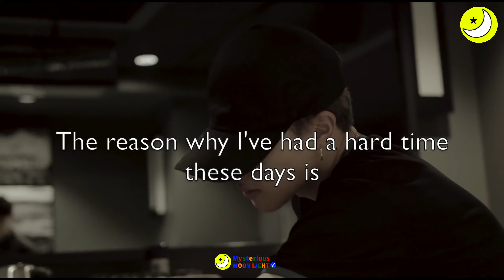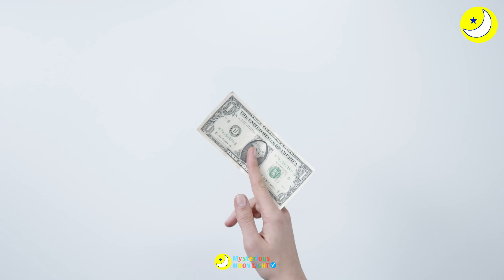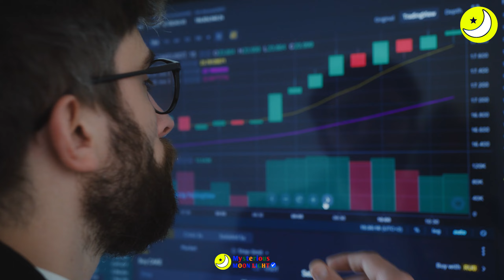কে পপের কালো জগৎ!😱কিভাবে একজন আইডল হবেন? The Dark Side Of K Pop Industry | Mysterious Moonlight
কে পপের কালো জগৎ ! কিভাবে একজন আইডল হবেন ? Exposing The Dark Side Of K Pop Industry